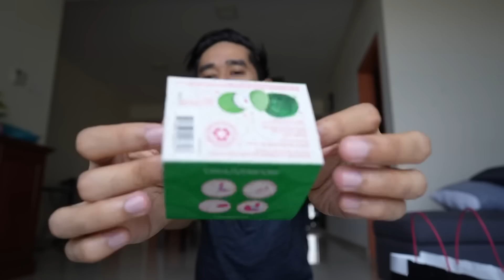SHOPPING HAUL SEPHORA 😂 HABIS RM1000+ BELI BARANG MAKEUP 😱